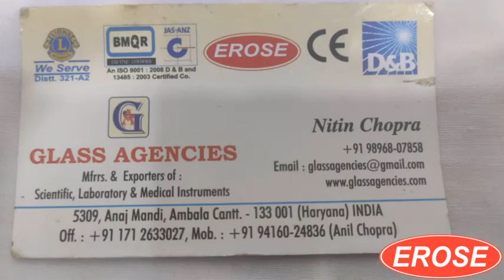Empty Capsule 250 Mg, 500 Mg, 1000 Mg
GLASS AGENCIES, Ambala Cantt, INDIA are Manufacturer, Exporter, Supplier, Dealer, Trader, Distributor & Wholesaler of Empty Capsule 250 Mg, 500 Mg, 1000 Mg under EROSE Brand.

5309, Anaj Mandi,
Haryana
INDIA